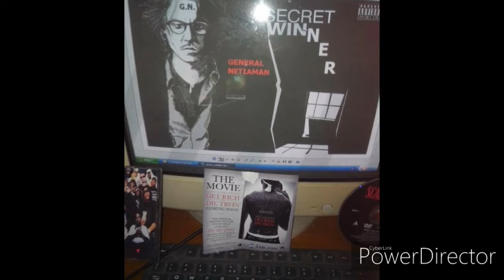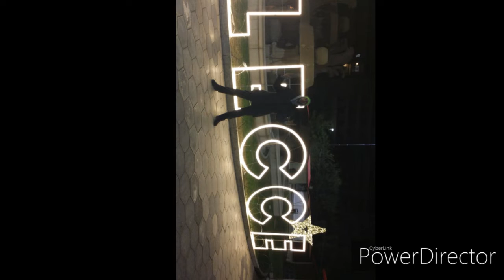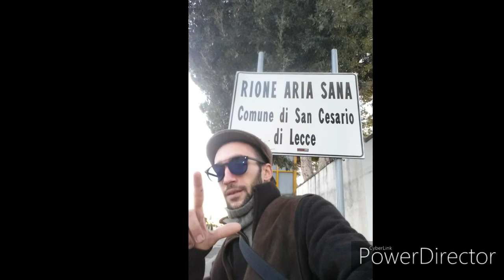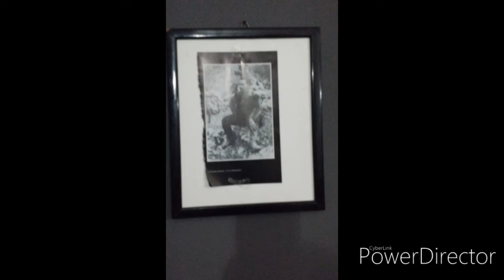NETIAMAN - YOUNG MUZIK AND DA GANG PRESENTED -LO FACCIO DA TEMPO PT 2